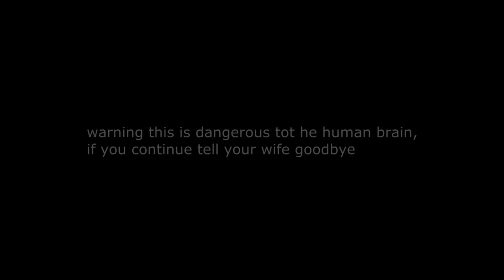THE SONG OF MADNESS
this song will melt your brain and hurt your ears, DON'T LISTEN WITH HEADPHONES